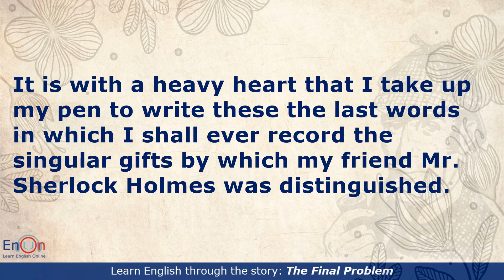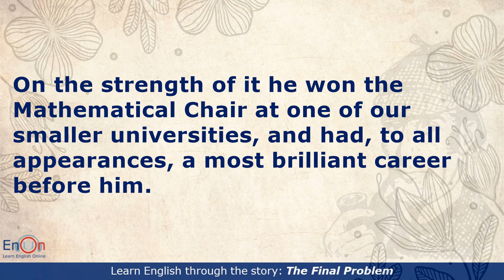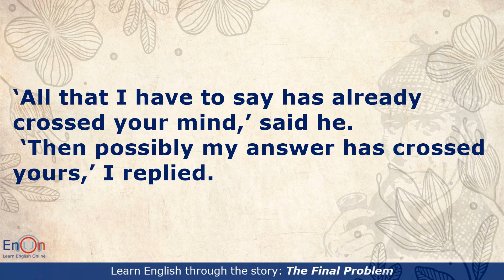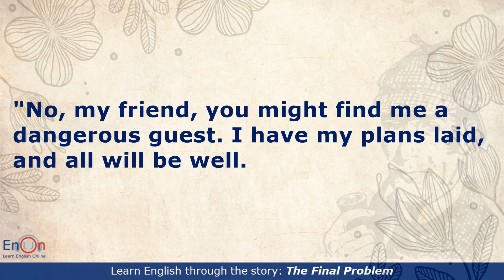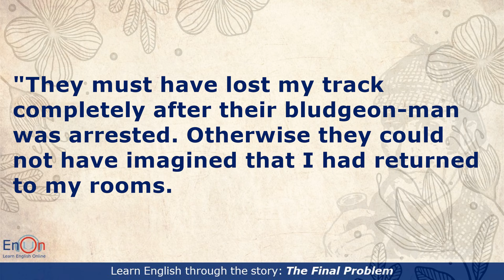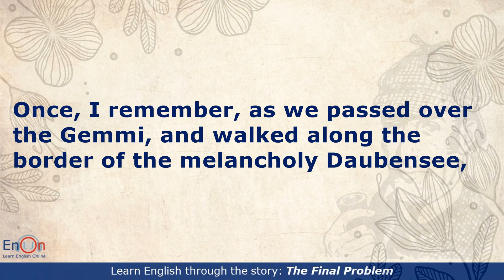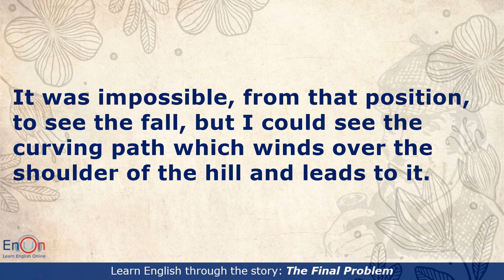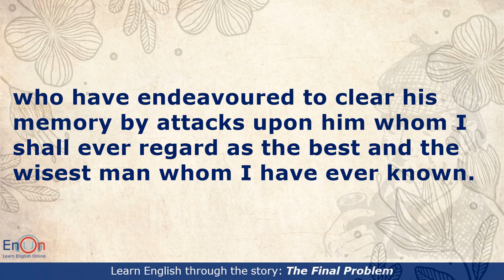Learn English through story level 7 ⭐ Subtitle ⭐ The Final Problem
Learn English through the story "The Final Problem"

This story is in the collection The Memoirs of Sherlock Holmes written by Sir Arthur Conan Doyle, first published late in 1893 with 1894 date.
There are 11 short stories in this collection.

“The Adventure of the Cardboard Box” – not in the first British edition, nor many other eds.